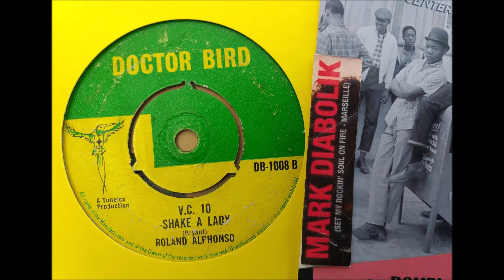ROLAND ALPHONSO - V.C.10 (Shake a lady)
60'S Jamaican Ska (Doctor Bird 1966)  - UK press of this killer Track